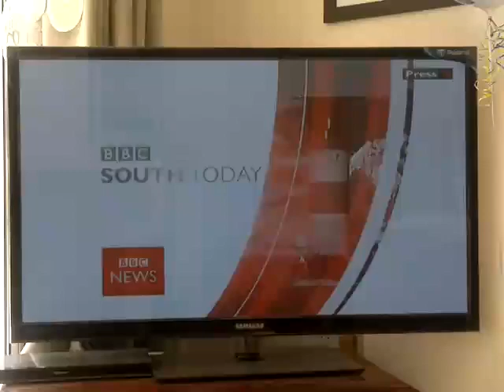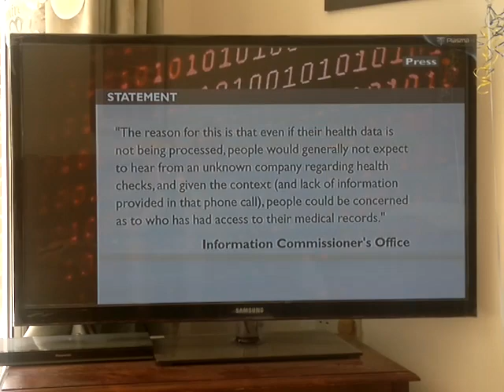Bournemouth & Poole Primary Care Trust confirmed in direct Breach of the 1998 Data Protection Act P1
Bournemouth and Poole Primary Care Trust are confirmed as being in direct breach of 1998 Data Protection Act under Principle One. 'The sharing of personal data without the owners permission or knowledge' effectively.

They have confirmed in writing they they knew they were breaching the act but did it anyway as it caused them less work.

The findings of my investigations are truly worrying. In Bournemouth and Poole alone 11 surgeries took part with 7000-11,000 patients per surgery potentially effected. The figures and volume of breaches are staggering.

Enhanced Health Care Services of Birmingham have your data. They are NOT NHS, they are a for profits company and your personal data protection has been breached.

This process took place country wide and potentially effects millions of people. Under a freedom of information act request I can confirm countrywide 15.9m people were selected to be part of this program. Actual figures of data breaches are coming in but is suspected to be in the hundreds of thousands, if not millions.

Several MP's have dived for cover and refused to comment in every direction. The Minster of State for Health knows all about this but blames the NHS PCT who in turn blame him. Tobias Ellwood 'Our Local MP' was my best friend for two days with this story and then ran for the hills like a man with a pinless hand grenade in his pocket. Highly unacceptable from a man I know and used to respect.

The actions and behaviour of Bournemouth and Poole PCT are beyond contempt and people need to know what they have done. So far only 10 people are aware as I have kept this silent whilst we waited for The ICO (Information Commissioner's) ruling.

Suggestions are being made about as class action due to the simple process that the ruling has been made under my personal test case and now people simply need to join the list.

Terrible behaviour. Imagine if your Bank SOLD your details to a mortgage company or an insurance company who in turn called you.

BBC South Today this evening at 18.30 will be running the whole story. This is just a taster.

Well done Rachael Canter,